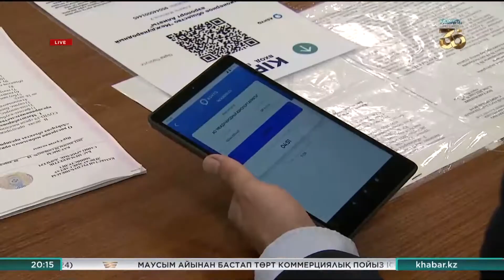Алматы әуежайына «көк» немесе «жасыл» түсті мәртебесі бар адамдар ғана кіре алады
Алматы халықаралық әуежайына ASHYQ қосымшасы енгізіледі. Ендігі жерде әуежайға «көк» немесе «жасыл» түсті мәртебесі бар адамдар ғана кіре алады. Егер ұялы телефоныңызда «Ashyq» мобильді қосымшасы болмаса, жеке сәйкестендіру нөмірі (ИИН) арқылы өтуге болады.

«Ashyq» жүйесі Алматы әуежайында 16 мамырдан бері тест түрінде жұмыс жасап келген. Осы уақыт аралығында 40-қа жуық адамнан қауіпті індеттің белгілері байқалған. Бұған дейін елордаданың Нұрсұлтан Назарбаев атындағы халықаралық әуежайы осы жүйеге көшкен болатын. Ал Алматы әуежайында: «Жолаушылар кезек күтіп қалмасы үшін қосымша есіктерді ашып, дәліздерді дайындап қойдық», - дейді әуежай өкілдері.